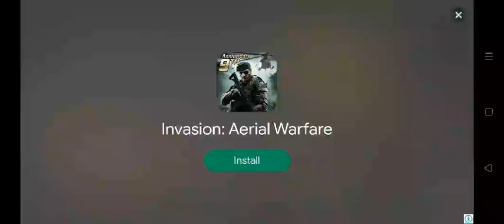Police Car Chase Cop Simulator Games Android Gameplay policecarchasegame (1)